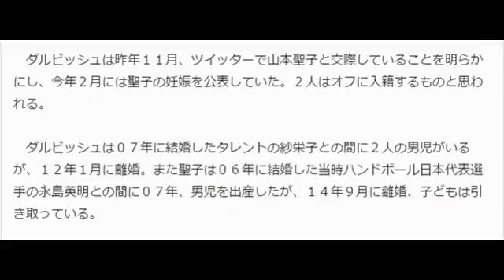ダルビッシュ、男児誕生 山本聖子との間に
男児が誕生したレンジャーズのダルビッシュ有
　レンジャーズのダルビッシュ有投手（２８）は３０日、交際中の元レスリング世界王者の山本聖子（３４）が男児を出産したことをツイッターで発表した。

　ダルビッシュは、「アメリカ時間２９日午後（日本時間３０日午前）に元気な男の子の赤ちゃんが産まれました。母子ともに健康です」と報告。「これからも家族で力を合わせて頑張っていきますので応援宜しくお願いします！」と聖子との間に子どもが生まれたことを喜んだ。

２人はオフに入籍するものと思われる。

　ダルビッシュは０７年に結婚したタレントの紗栄子との間に２人の男児がいるが、１２年１月に離婚。また聖子は０６年に結婚した当時ハンドボール日本代表選手の永島英明との間に０７年、男児を出産したが、１４年９月に離婚、子どもは引き取っている。引用：Yahooニュース